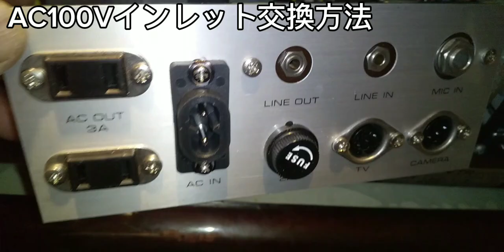東芝COLOR Videotaperecorder GV-201CのAC100Vインレット交換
AC100Vインレットは誰でも修理が出来ます。